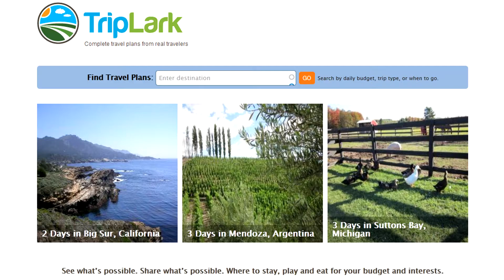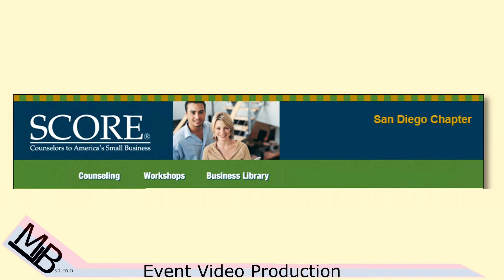TripLark.com | SCORE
Triplark.com Presentation by Anjali Cameron during the Score's "Women's Networking Breakfast" November 4th 2011. The Keynot speaker was Katy Goshtasbi of Puris Image. The title of her presentation was "Personal and Business Branding.